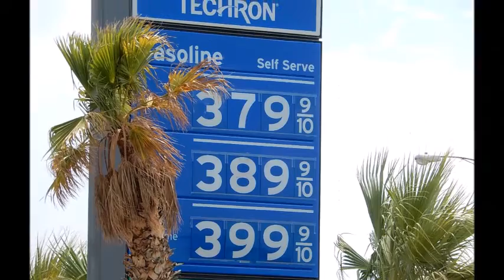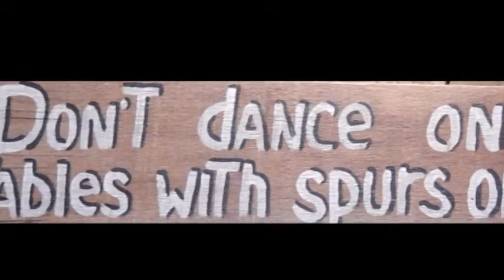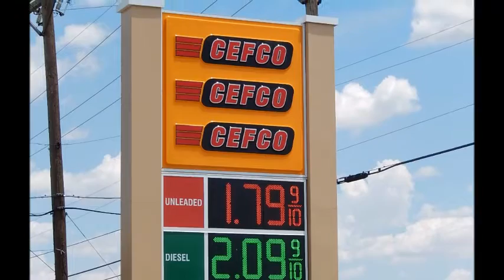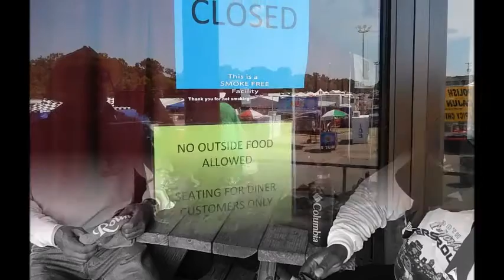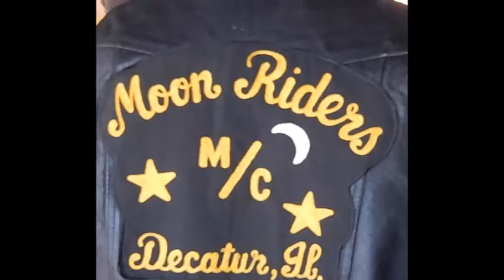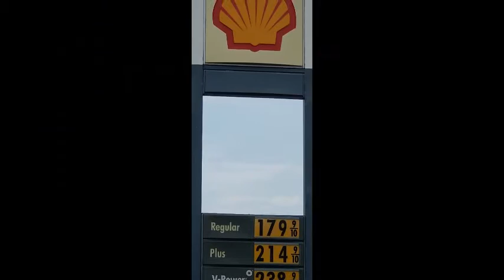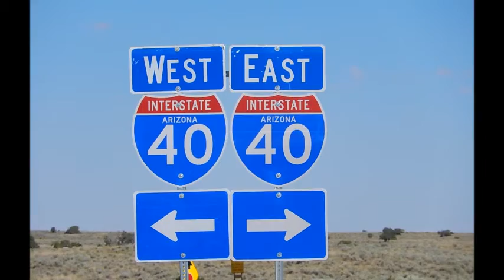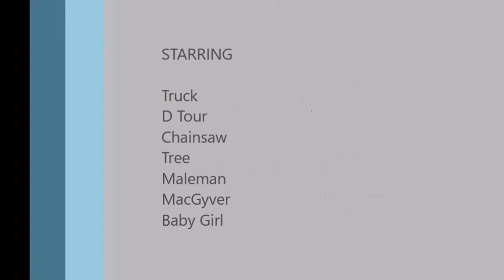Iron Souls MC Roundup Movie 2016